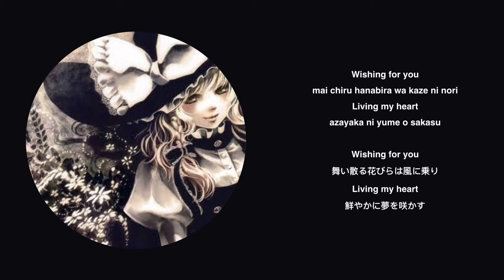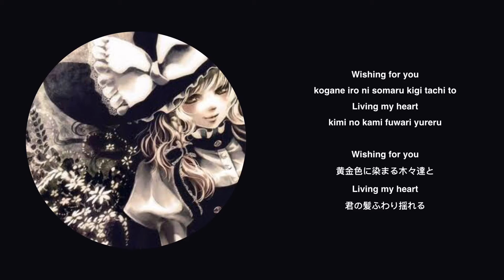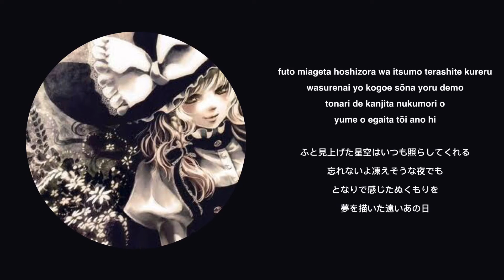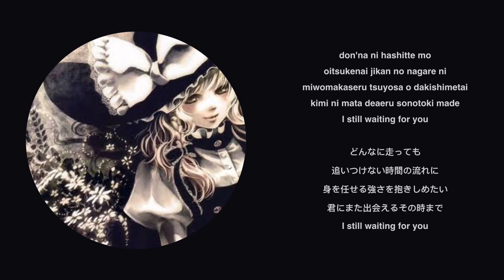Pages - Hatsunetsumiko's [Lyrics]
Original song by Hatsunetsumiko's :
(I don't have any better idea)

I just made the video lyrics.

Check the other Video Lyrics I made! Maybe you'll find something you're interested in!